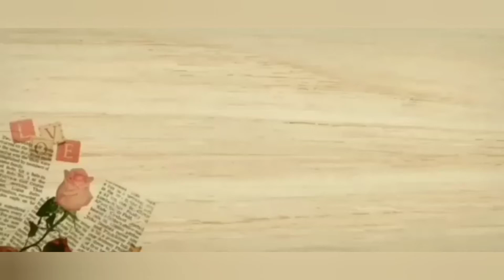Drawing aman dhattarwal bhaiya | sketch pd aman dhattarwal | legend 😎revolution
Hey guys
M Nidhi Bhansali, here in this channel u will find everything about art work, how to shade, how a beginner can be a artist.
U will also find  comedy/mimicry/roasting,in some videos, nd this takes so mch of time .

Some of the materials i used⬇️
Tombow eraser

Kneadable eraser

Blending stump:

Charcoal pencil :(cheap range)

 Charcoal pencil: (High quality)

Graphite pencils :

White gel pen (cheap range)

White gel pen ( high quality)